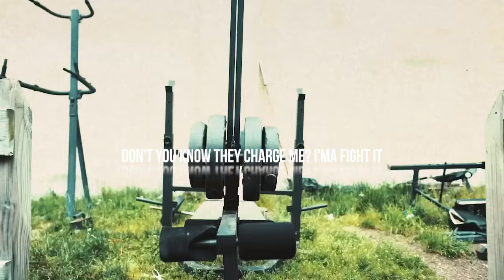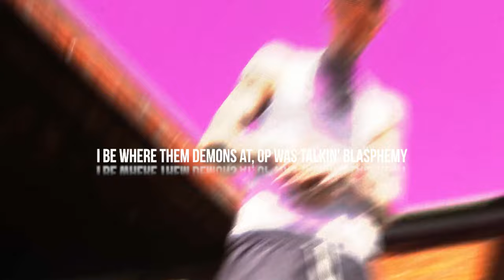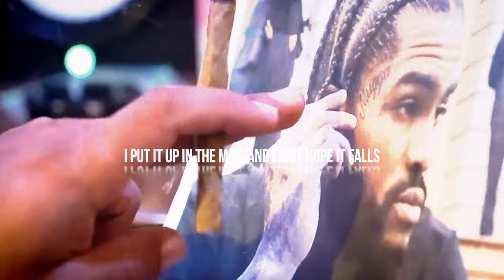Dave East (ft. Mozzy & Millyz) - Trap Sentences [Music Video]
Dave East (ft. Mozzy & Millyz) - Trap Sentences

unofficial song produced by N J Crisp